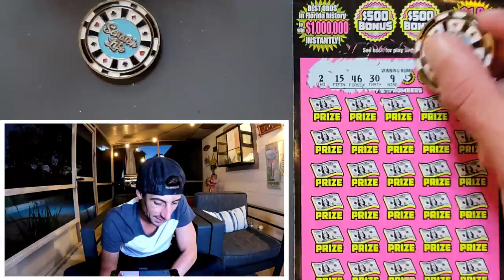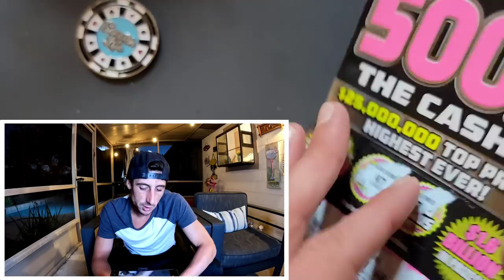Guess What Happened! $50 500X Ticket🚀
I bought only 1 Ticket!
1 x $50 500X the Cash scratch off tickets from the florida lottery!

 The Ring Light I use: